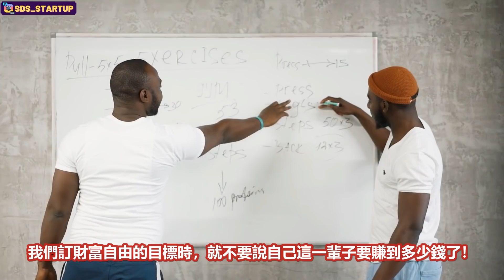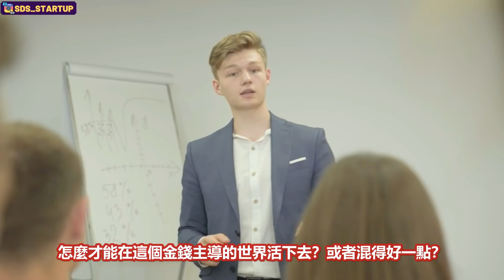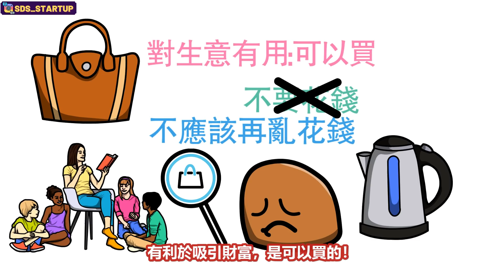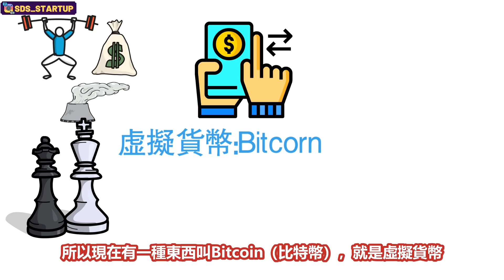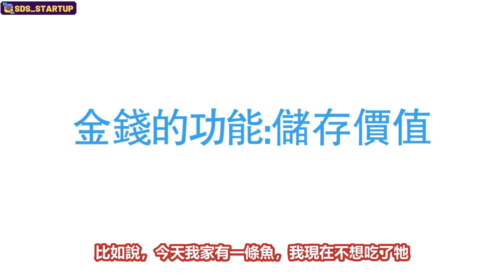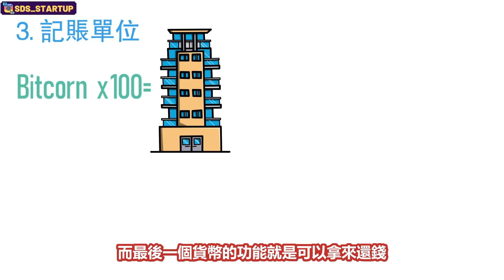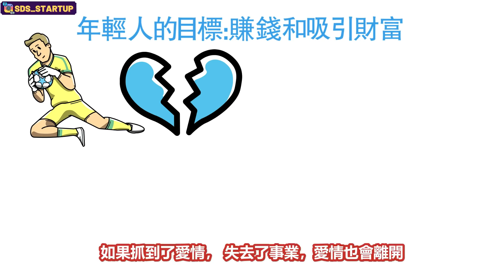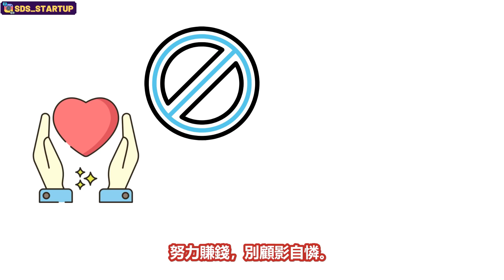理財金錢觀｜你手上的錢將一文不值？賺到多少錢就能財務自由？徹底改變你執行力的金錢觀（附中文字幕）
時間：大約1個小時 （無法重播）
▶︎商業機密1：讓顧客追著你跑，求你把產品賣給他的三大步驟
▶︎商業機密2：如何在網上賣東西，讓所有商人都想跟的交易？
▶︎商業機密3：半年到一年後不再為錢煩惱，可以財富自由的規劃

影片內容：
理財金錢觀｜你手上的錢將一文不值？賺到多少錢就能財務自由提早退休？徹底改變你執行力的金錢觀（附中文字幕）

財務自由到底要賺多少錢？
很多人說一千萬就能財富自由，也有人說一百萬就是富人了
可是大家知道嗎？我們手上的鈔票正在不斷的貶值
很多經濟學家指出，我們的貨幣將來有可能被Bitcoin（比特幣）或碳排放量所取代
因為Bitcoin（比特幣）和碳排放量都有可能滿足金錢的功能
所以，財務自由並非說賺多少錢，而是說要建立多少資產
因為只有資產才能不斷的生出金錢
也就是不怕現在的貨幣被新的貨幣所取代

所以今天這部影片，我將會告訴大家正確打開財務自由的方式
我將會為大家植入一個在當今金錢主導的社會，可以達到財富自由的金錢觀
如果你覺得這個金錢觀很聽起來非常功利，也好像有點冷酷無情的話
你就擁有了這個世界那百分之九十七的窮人思維
因為功利本來就是金錢主導的社會生存的法則
只是世界上那百分之有的富人不會告訴你罷了
所以大家看完這部影片，將會知道金錢背後殘酷的真相
也會馬上幫大家解決了工作沒有執行力的問題
最重要的是，你將會知道具體該怎麼從窮人變成富人
包括如何支出，如何在這個社會賺到錢，如何提升自己的智慧，以及如何分配時間
如果大家不想被金融巨鱷剪羊毛、割韭菜，
那就一定要把這部關於富人金錢觀的影片看到最後！

影片目錄

0:00      財務自由要賺多少錢？金錢的真相讓你馬上有執行力
4:26      人在金錢主導的社會如何才有價值？
8:30      你手上的貨幣將會變得一文不值？貨幣的功能
13:42    不是出生在富裕家庭的人該如何變有錢？
15:53    如何才能最快的達到真正的財務自由？
17:14    當一個真正有價值的富人！
20:20    自己才是自己的貴人，不要去跪拜他人
24:23    我對人生以及金錢的看法是？

如果你看完這部影片有所領悟，希望你可以幫忙：
2. 如果你同意我的觀點，希望你可以分享出去
3. 有什麼問題可以給我留言， 我一定盡量回覆

2021股票投資買賣技巧的技術與心法 賺錢方法 財富自由 vcp 三角形態 支持位 阻力位